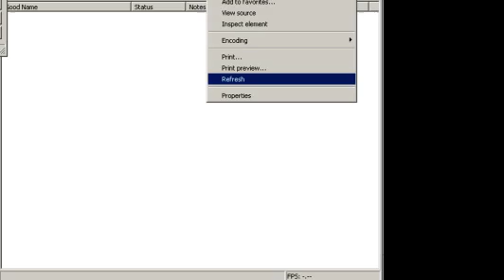"Extreme-G" (N64) Gameplay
A casual revisit of one of my favorite N64 racing games, Extreme-G. Not sure if I'll commit to finishing this 100% yet. I was just curious about it after not having played it for so long.